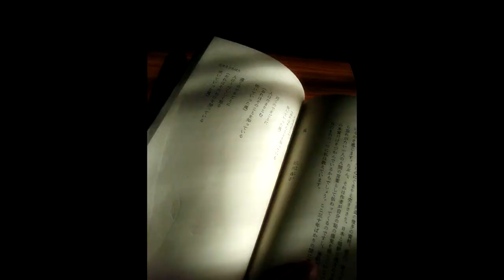S. Blues - Tete (original song) collab with Mary Ann & G. D. M. T.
オリジナルソング＆G.D.M.T.さんの写真。

ある日のある昼下がりに歌ってみたこの曲。何とも気怠い雰囲気ですが、妙に気に入ってフレンド・メリアンさんにピアノでジョイントしていただきました。そして縁とはなんて素晴らしいもの、彼女の紹介でG.D.M.T.さんという、素敵なブログをお持ちの方と出会い、彼の言葉や写真、その世界観に僕はすっかり魅了されてしまいました。今回はメリアンさんも同時公開してくれて、彼女とそれぞれの好みの写真を持ち寄っています。画像の違いで曲の印象も微妙に変化して、一粒で二度おいしい制作でした。またメリアンさんは今日（16日）が誕生日だそうで、重ねてお祝い申し上げます！
因みにこの曲の元々のタイトルは「しんちゃんブルース」、親友に贈った歌でした。

Photo by G.D.M.T.

This original song called " S. Blues "...Just me and my guitars...and Mary Ann. I hope you like it.  -Tete-

「S. Blues」

わずかな土地を手に入れたなら
土を耕して種を蒔こう

やがて芽が出て花が咲く
人里離れた俺に咲く

愛した女に今さら未練はないさ
ただ今日をひとつづつ
もがきながら耐えながら
食いつないで行くだけ

小さな店を手に入れたなら
一杯飲み屋の暖簾を掛けよう

俺の自慢の手料理と
頑固親父が売り物さ

しくじった人生に今さら未練はないさ
気ままな風に吹かれて

あぶく銭でも手に入れたなら
仲間を呼んで酒を飲もう

失敗や挫折数々あれど
お人好しなのが俺の取柄

骨折り損のくたびれ儲けでもいいさ
笑いながら泣きながら

のん気にギター弾いている
俺は未だに落ち着かず

頭を下げて生き延びるより
出過ぎた真似で打たれたい

つかみ損ねた夢に今さら未練はないさ
嘆きながら歩きながら